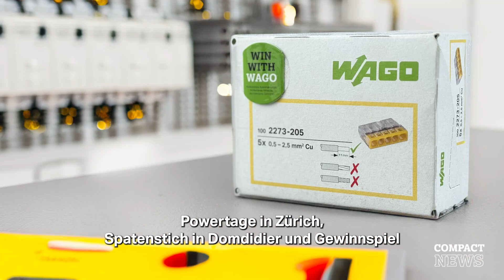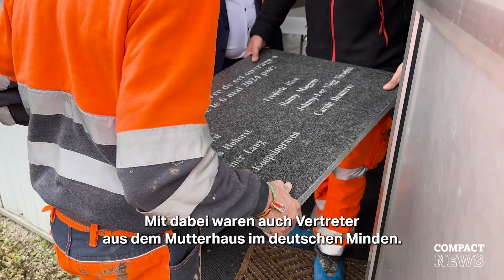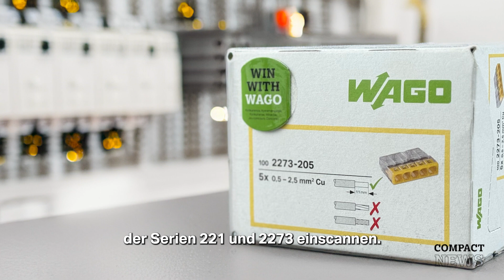WAGO Compact News Sendung 5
In der Sendung 5 berichten wir darüber wie WAGO dazu beiträgt Stromnetze zu stabilisieren, über den Spatenstich für unsere Produktionserweiterung in Domdidier und die Powertage.

Hier erhalten Sie einen Überblick zu den Themen, damit Sie direkt zu Ihrem gewünschten Bereich gelangen:

00:00 Intro
00:32 Echtzeitdaten aus den Trafo-Stationen
01:48 Powertage in Zürich
02:21 Grundsteinlegung in Domdidier
03:02 Gewinnspiel "Win with WAGO"